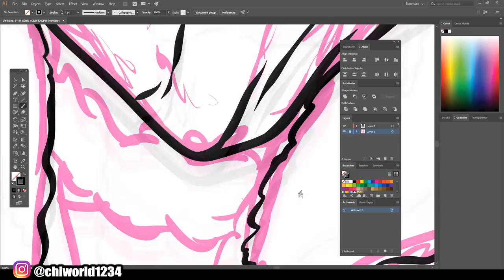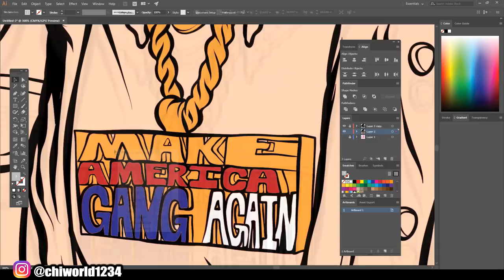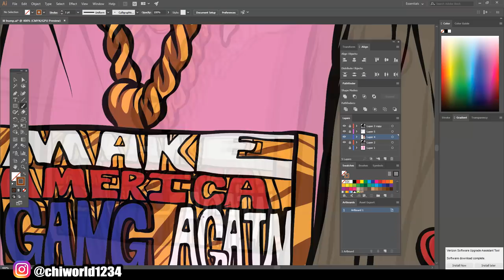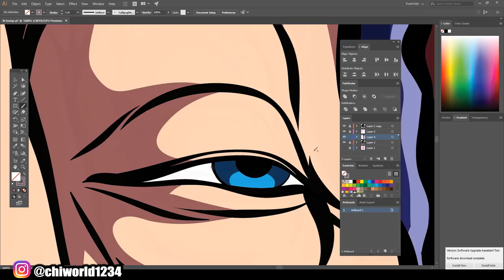Lil Trump Cartoon Speedart / Adobe Illustrator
thanks for your support more heat coming soon!! 100!